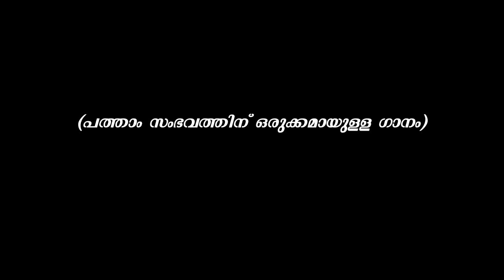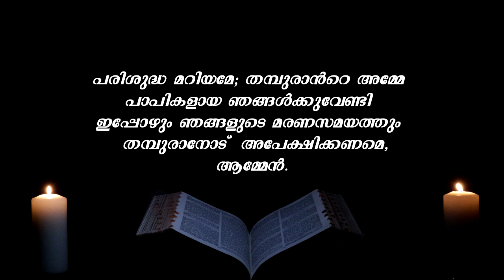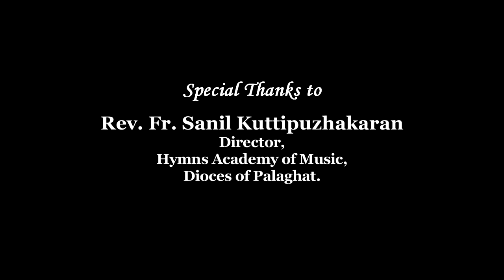രക്ഷയുടെ വഴി | Way of Salvation | പത്താം സംഭവം | ദൈവം മനുഷ്യനായി പിറക്കുന്നു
സ്വർഗ്ഗം ഭൂമിയിലേക്ക് ഇറങ്ങി വന്നു, മനുഷ്യരായ നമുക്കുവേണ്ടിയും, നമ്മുടെ രക്ഷക്കുവേണ്ടിയും, അദൃശ്യനായ ദൈവം ഈ ലോകത്തിലേക്ക് മനുഷ്യനായി പിറന്നു. നാം പൂർണ്ണമനുഷ്യരാകേണ്ടതിന് ദൈവം നമുക്കുവേണ്ടി ഒരു ശിശുവായിത്തീർന്നു. മരണത്തിന്റെ കെണിയിൽനിന്നും നാം സ്വതന്ത്രരാക്കപ്പെടേണ്ടതിന്, ശിശുക്കളെ പുതപ്പിക്കുന്ന തുണിയിൽ അവനെ പൊതിഞ്ഞു. നാം അൾത്താരയിൽ ആയിരിക്കേണ്ടതിന് അവൻ പുൽത്തൊട്ടിയിലായിരിക്കുന്നു. നാം ഉന്നതങ്ങളിൽ ആയിരിക്കേണ്ടതിന് അവൻ ഭൂമിയിലേക്കിറങ്ങി വന്നു.